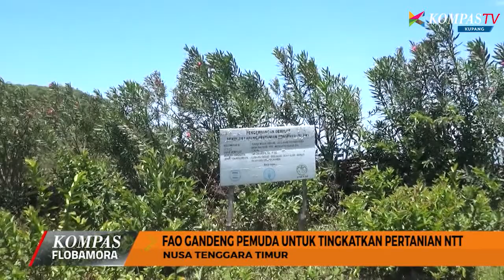FAO GANDENG PEMUDA TINGKATKAN PERTANIAN